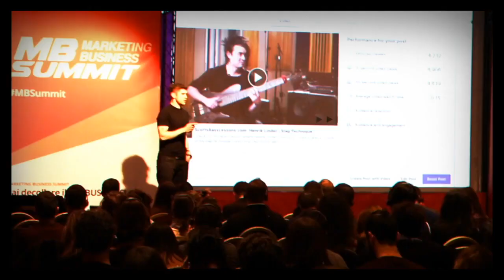Writing World Class Copy & Content – With Ann Handley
On the second episode of the Funnely Enough Show, I chat to a Wall Street Journal best selling author, Ann Handley.

Ann is the owner of MarkingProfs, a marketing & training education company with more than 600k subscribers. She’s one of the most influential marketing speakers in the world… and she is an absolute legend.

My main camera
Main lens